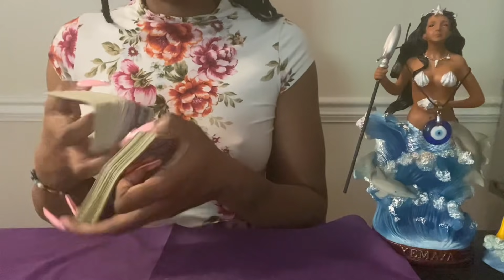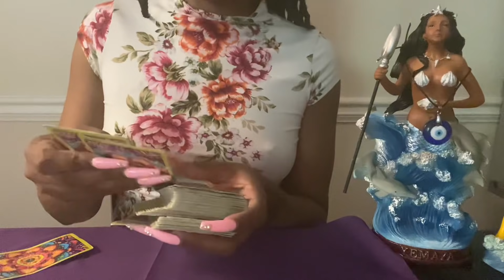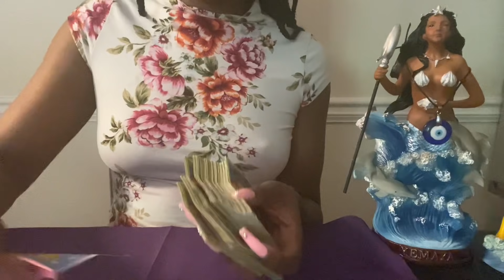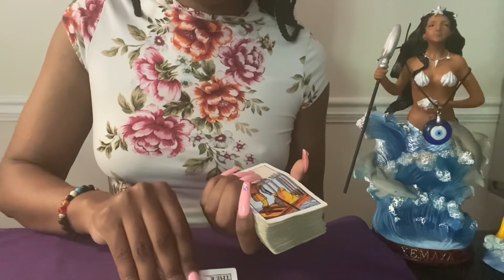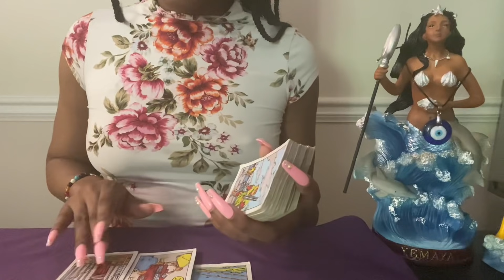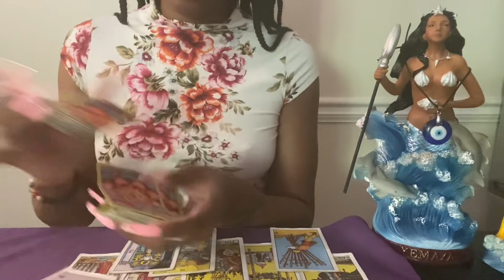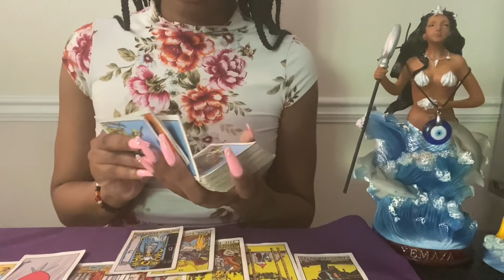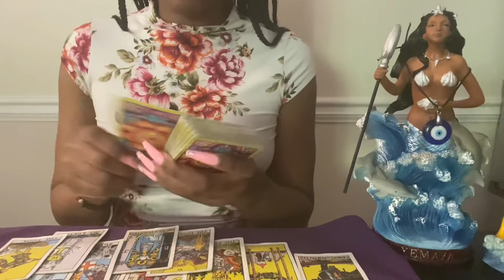🇺🇸🎇4TH OF JULY POP UP LOVE MESSAGE: LEO ♌️